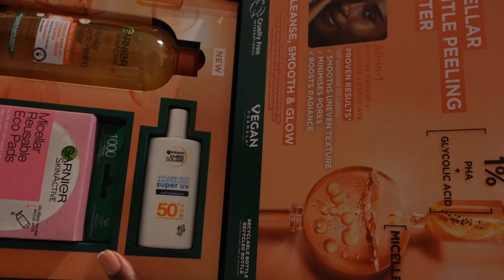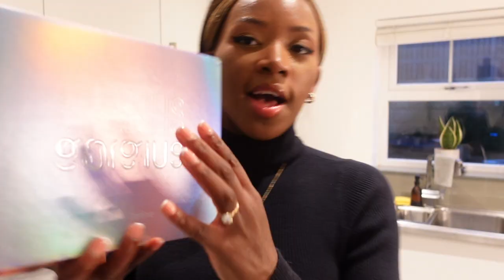ZARA SHOPPING, LUXURY UNBOXING | WEEKLY VLOG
*I use the recipe above but I add the juice from half a lemon and a table spoon of lemon syrup in both the cake batter and whipped cream frosting*

Valentines meal was at The Cut & Craft